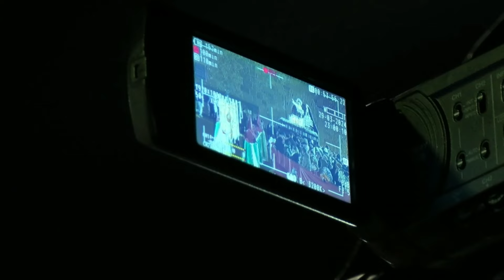Viernes Santo - Procesión del Santo Entierro desde El Bonillo